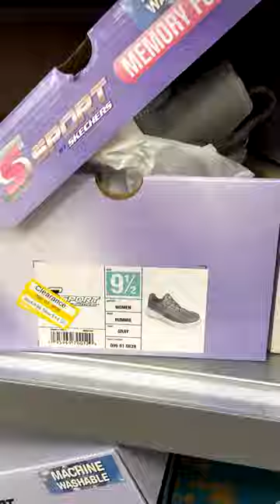👢70% Off Shoes Clearance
👢70% Off Shoe Clearance

Score these Women's Shoes we found at Target for a nice price! With prices starting from $10.49, which is regularly sold at $35! Please note that clearance prices are available in-store only, and may vary by location.

👆 Go to:
👉🏻TinaLikes.com/target3👈🏻

📌Sign up to free text alerts for urgently hot deals:
Go to FreeStuffFinder.com/alert